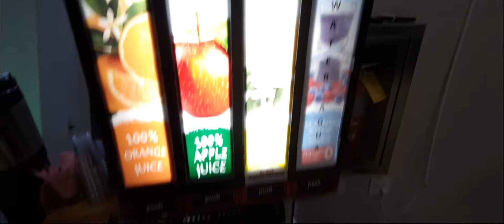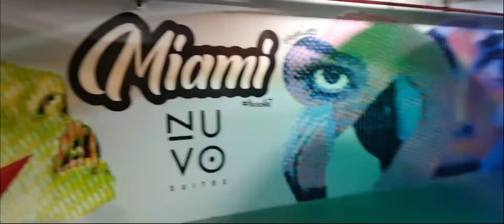Nuvo Hotel -Ótima opção em Miami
Ótimo hotel em Miami